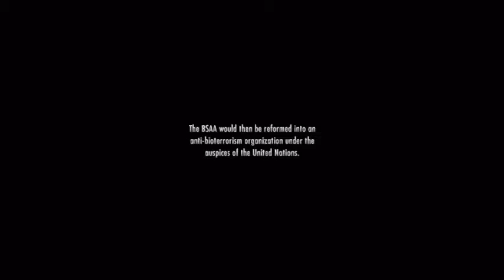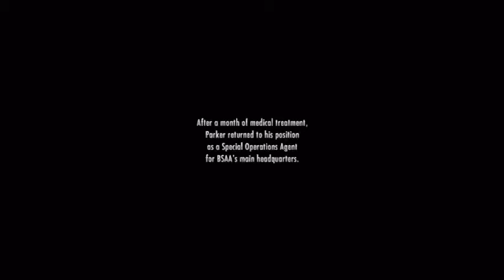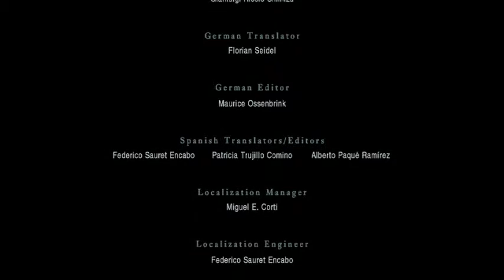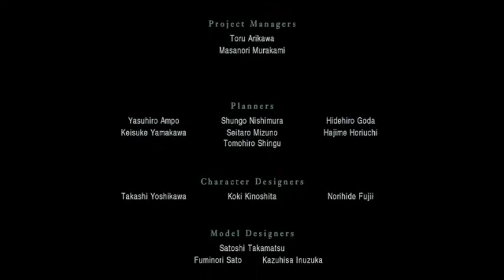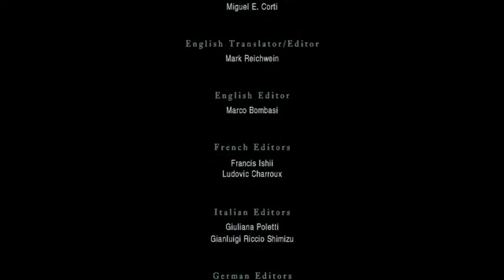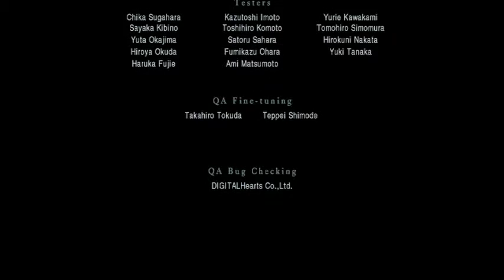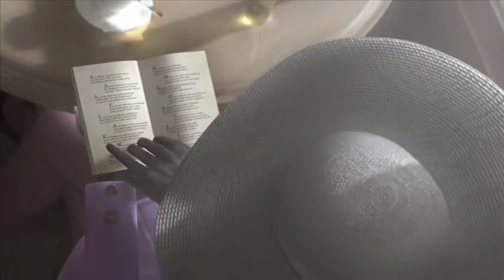Ending To Resident Evil: Revelations